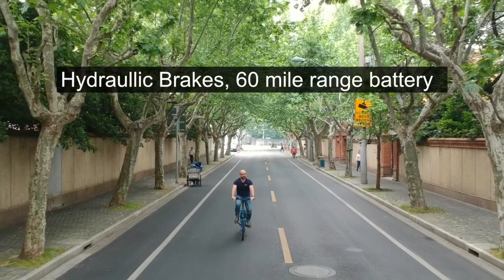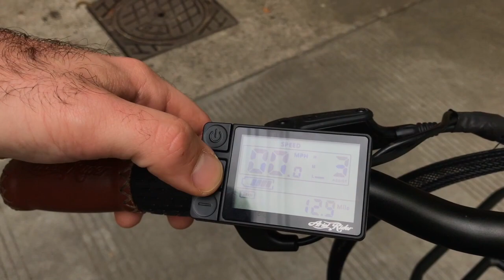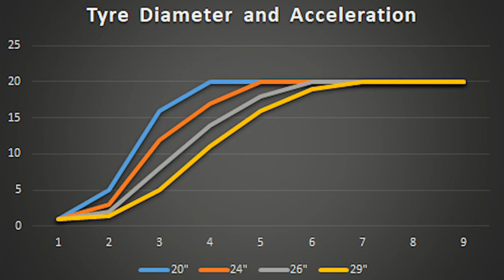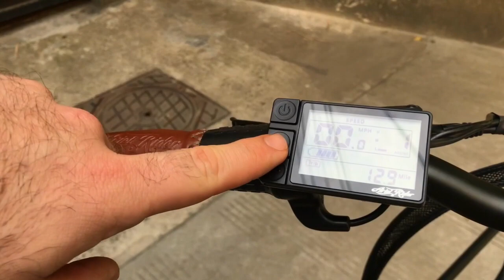Ariel Rider M-Class Ebike Review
Here's a short explanation of our most advanced and affordable ebike yet!

Only $1599 for:
20" wheels, exceptionally powerful 500W mid-drive motor, hydraulic disc brakes, 60 miles range, inner hub gears, suspension seat post, modular accessories this is the e-bike you've been waiting for.